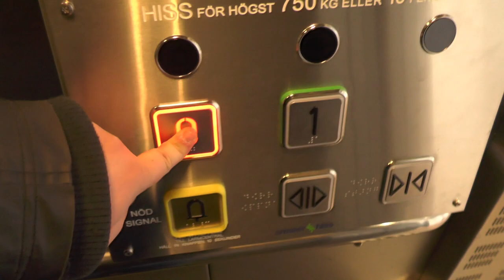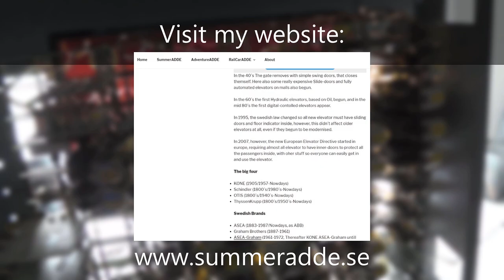2009 Amsler Hiss Mrl-Traction Elevator @ Cityterminalen, Stockholm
ELEVATOR INFORMATION!

Manufacturer/Tillverkare: Amsler Hiss AB
Installation year/Byggår: 2009
Serial Number/Tillverkningsnummer:
Capacity/Maxvikt: 750Kg - 10 Persons
Floors/Antal våningar: 2 (Formerly 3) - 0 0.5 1

Location/Adress: Cityterminalen | Klarabergsviadukten 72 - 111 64, Stockholm (Norrmalm) SWEDEN!